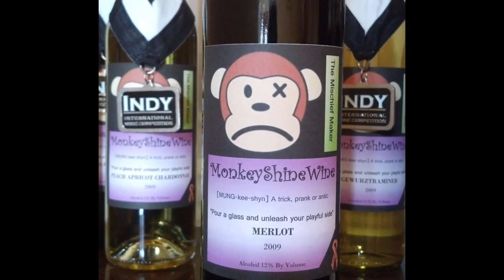PACT Lift Your Spirits - Introducing MonkeyShine Wine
Michael Mucha introduces MonkeyShine Wine to PACT Lift Your Spirits Wine Event.